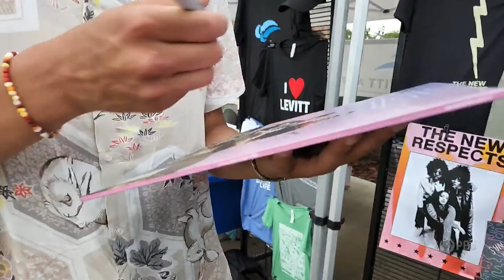Music Matters: Music from South Dakota and Beyond